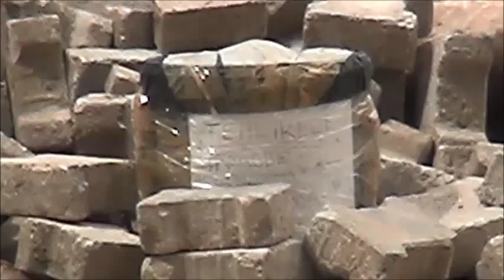Nusaybin'de Şüpheli Paket Paniği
Mardin’in Nusaybin ilçesinde sokağa kurulan barikat üzerine bırakılan şüpheli paket paniğe neden oldu. Bomba imha ekibi tarafından şüpheli paket fünye ile patlatıldı, boş çıkan şüpheli paket vatandaşı rahatlattı.